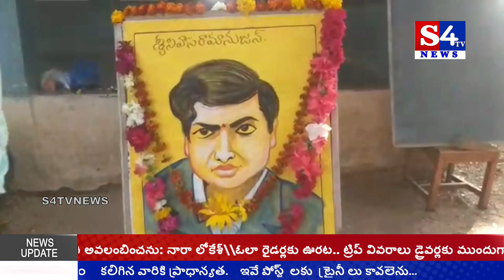S4TV NEWS BULLETIN || 22-12-2021